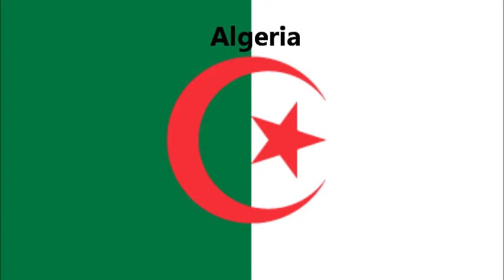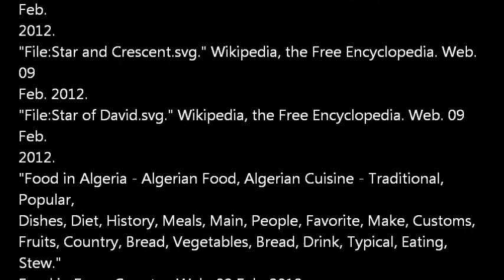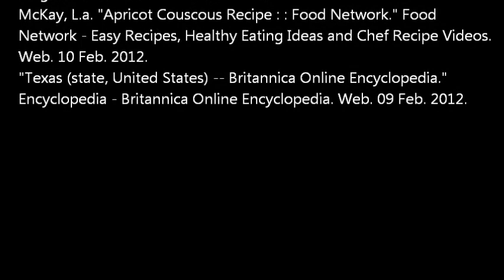Algeria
I didnt want to do my project on voicethread so I just did it on movie maker(which sucks) and uploaded it into youtube and yes i know i misread the title of the book Im sorry